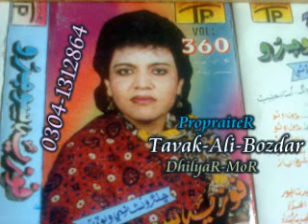Fozia Soomro Old Vol 360 Songs Bewafa Panhje Mefal Me Tavak Ali Bozdar